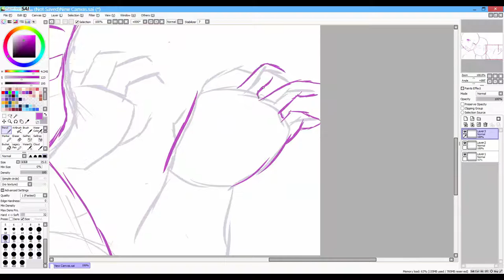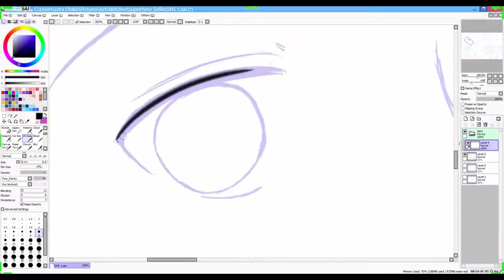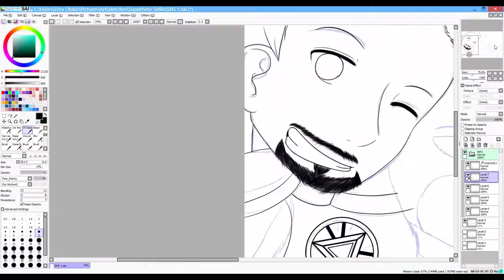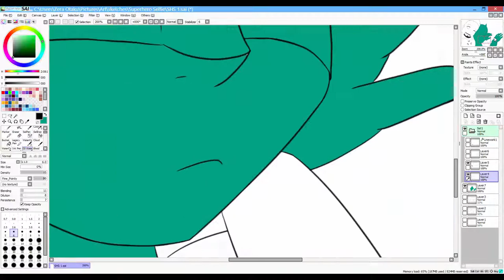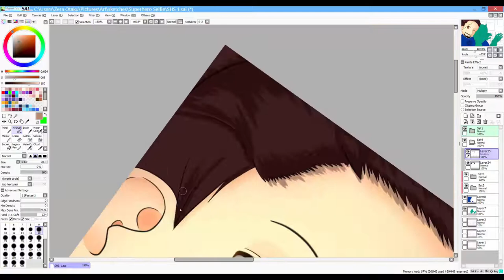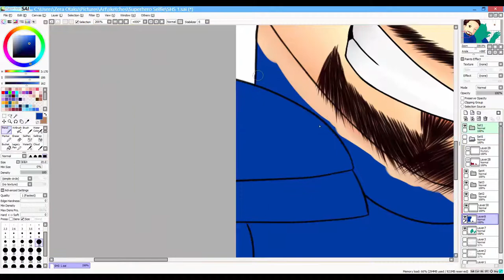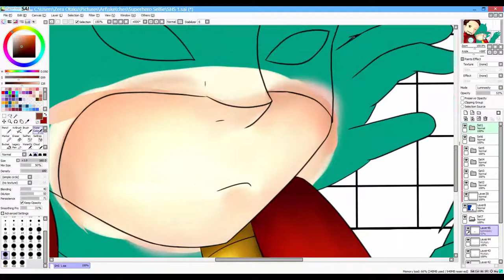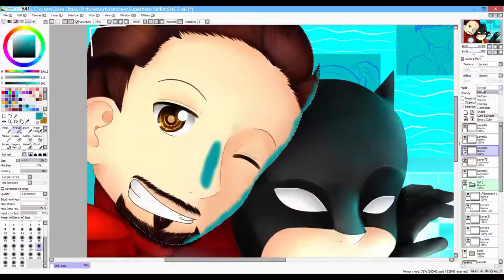Speedpaint: Billinonare Selfie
This was for Jazza's Challenge of the month that has now ended. sad to say i didn't win, but i still had fun doing this! ^^

I don't use Newgrounds that often so it be best to find me on Deviantart